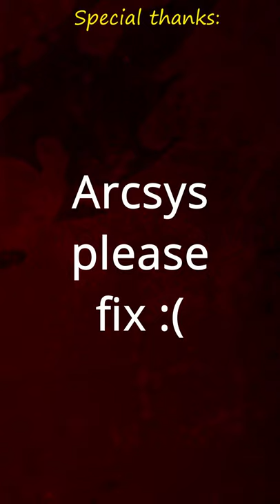ARCSYS PLEASE FIX GUILTY GEAR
How about your country?

Special thanks to my YouTube Members!
Kayshawn Hendricks, Andres Martinez, Jeff Rotert, Dempsey M, Alex Old, Kaksim Muznetsov, Vikye I Live, こなこな, Constantine Archer